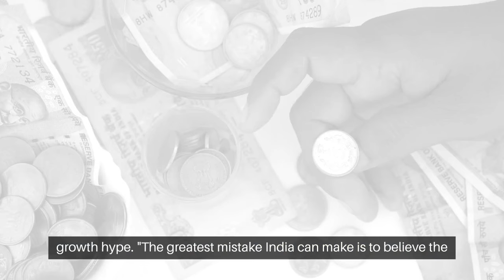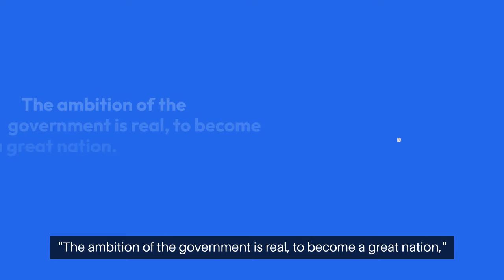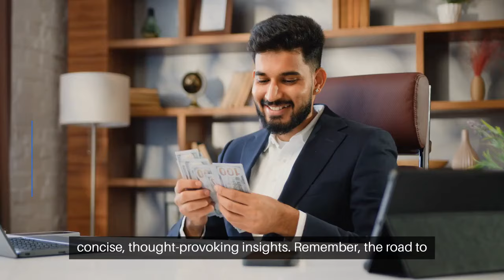Raghuram Rajan Exposes India's Economic Growth Hype & Education Crisis | 2047 Goal in Question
"Former RBI Governor Raghuram Rajan reveals the stark realities behind India's economic growth hype, stressing the urgent need for structural reforms and educational overhaul. In an eye-opening interview, Rajan challenges the current government's priorities, critiquing the focus on chip manufacturing over essential education for India's workforce. As India aims to become a developed economy by 2047, Rajan's insights raise critical questions about the path forward. Watch now for a deep dive into India's economic and educational future.

Don't miss out on expert analyses and in-depth reports on India's journey towards becoming a developed economy.